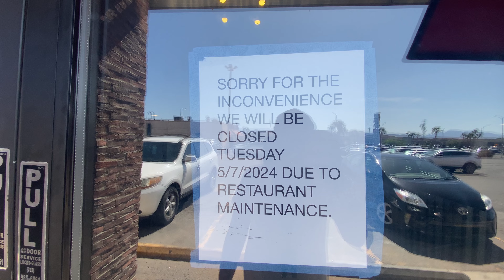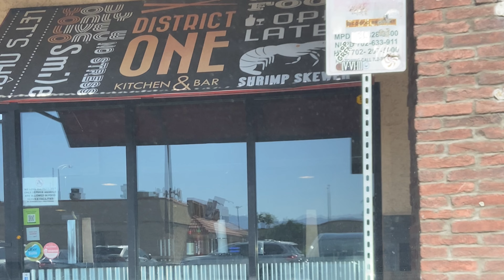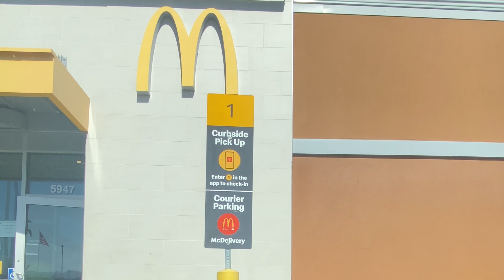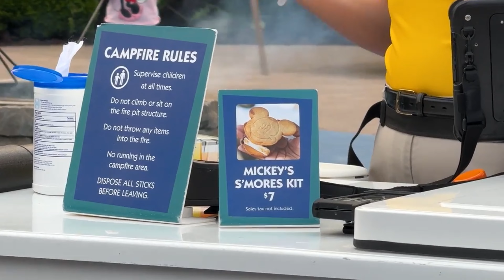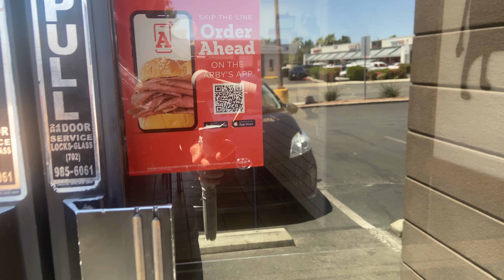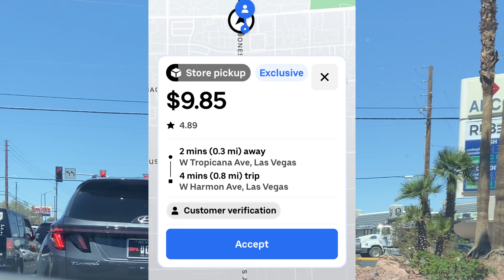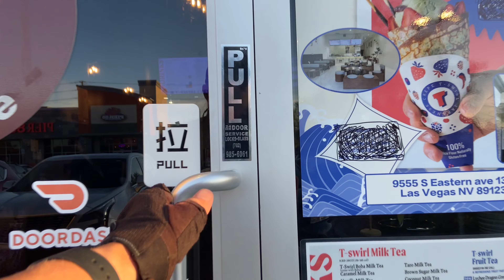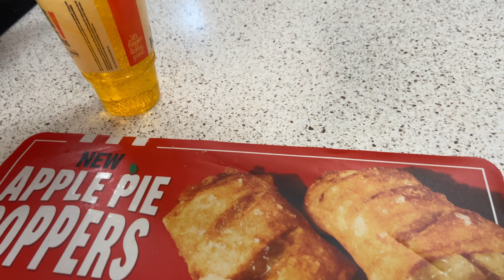Disney World Prices Are OUT OF CONTROL!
Welcome to my latest vlog adventure where we dive into the wild world of contrasting realities! Join me as I uncover the jaw-dropping prices at Disney World that might make you rethink your next magical vacation. From Mickey-shaped ice cream to souvenir plushies, we'll navigate through the price tags that often leave visitors wide-eyed and wallet-weary.

But the sticker shock doesn't end there! Switching gears, I take you on a journey through the bustling streets of Las Vegas, where I trade in mouse ears for a delivery bag. As a driver for UberEats and DoorDash, I'll give you an insider's look into the hustle and bustle of food delivery in Sin City. From navigating the infamous Strip to ensuring your favorite eats arrive hot and fresh, you'll get a taste of the behind-the-scenes action.

So, buckle up and join me as we explore the highs and lows of consumerism, from the enchanting world of Disney to the fast-paced streets of Las Vegas. Let's dive in! 🎥🍔🌟

Ryan Trahan, Disney World, Las Vegas, UberEats, DoorDash, Pricey, Contrasting realities, Vlog, Sticker shock, Mickey-shaped ice cream, Souvenir plushies, Hustle and bustle, Sin City, Behind-the-scenes, Consumerism